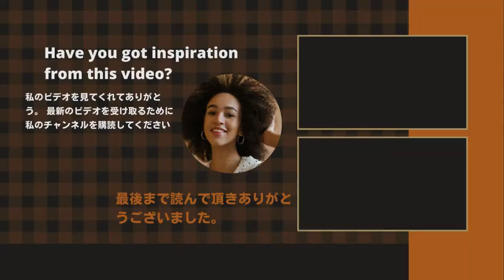【永瀬廉】なぜ『真夜中乙女戦争』がキンプリ永瀬廉の人生のターニングポイントになったのですか？あなたは彼のように感じますか？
《動画の内容》
In the visual commentary, directed by Ninomiya, Nagase, who plays the role of "I", Ikeda, who plays the role of "senior", and Katamoto, who plays the role of "black clothes", talk about the charm of the work while looking back at the time of shooting. After finishing the commentary, Nagase said, "I talked to everyone again, and I understood the director's intentions that I didn't even know, and I learned a lot." I can do about 5 laps (commentary) "and make the cast laugh.